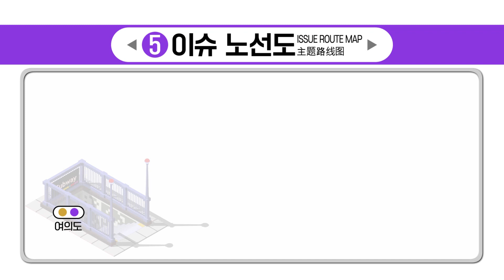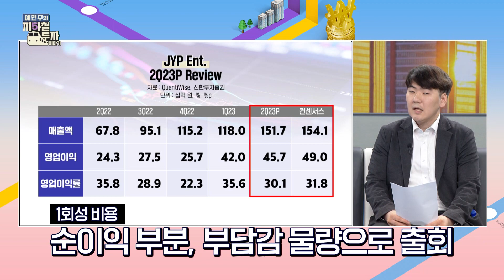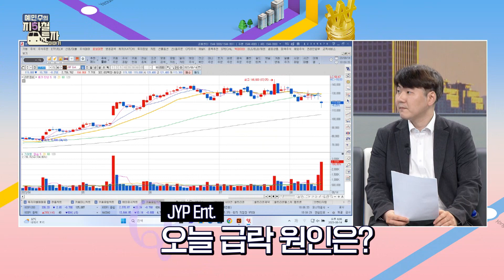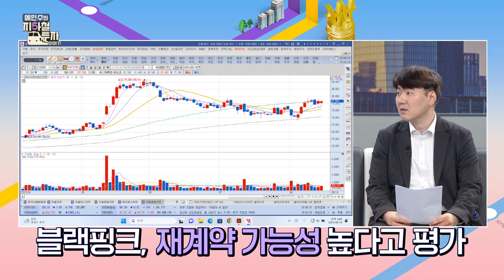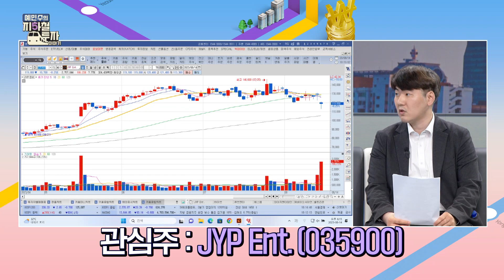[예지투_첫 번째 역] MSCI 효과는 끝났다? JYP Ent. 급락ㆍ와이지엔터, 2분기 호실적 + 하반기 기대감으로 목표주가 상향! 전망은? | 예민수 앵커 | 하창완 본부장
바쁜 하루 속 놓쳐버린 오늘 장 이슈!
지하철 퇴근길에 경제 전문가들과 함께 한번에 정리하고 내일 장 대비하자!

📌 첫 번째 역 : 엔터
- JYP Ent., 오늘 급락 원인은?
- 와이지엔터, 하반기 기대 모멘텀은?
- 엔터주 성장세, 점검해 봐야 할 리스크는?
- 엔터주 내 관심 종목은?